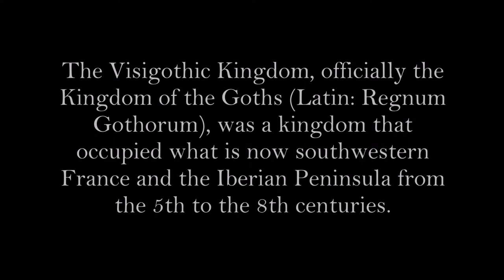History of the Visigoths: Every Year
Hello everyone, this video shows the history of the Visigothic Kingdom from year 415 to its fall with the Umayyad conquest in 721.

Ollie Bye's History of Iberia: Every Year
EmperorTigerstar's History of Europe: Every Year